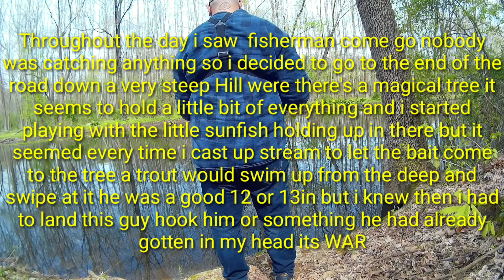Sunfish Never Disappoint